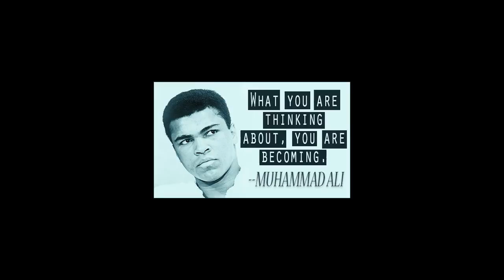Falleció el legendario boxeador Muhammad Alí a los 74 años Cassius Clay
la leyenda máxima del boxeo, dejó de existir este viernes 3 de junio de 2016 a los 74 años. ABC News confirmó la noticia a través de las declaraciones de un portavoz de la familia del tres veces campeón mundial.
Lo último que se sabía hace unas horas es que Muhammad Ali estaba en agonías en un hospital de Arizona (Estados Unidos) debido a una infección respiratoria, la cual melló su salud drásticamente en los últimos días.
“Su situación es extraordinariamente grave. Es una cuestión de horas”, señaló una fuente allegada a los hechos. Las palabras parecen haber sido un mazazo para los admiradores de Muhammad Ali, quienes ya lamentan la próxima muerte del ídolo del box.
“Podría ser un poco más que algunas horas, pero no demasiado. Ya se están haciendo los arreglos para el funeral”, agregó la fuente, quien prefirió mantener el anonimato. Sin duda, Muhammad Ali dejará un gran vacío entre los fans del box.

Catégorie
People et blogs
Licence